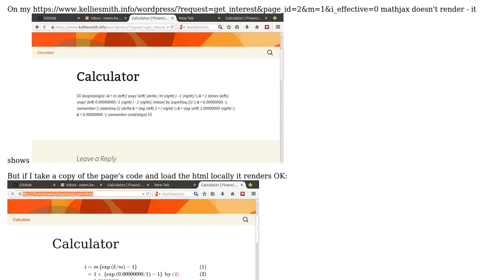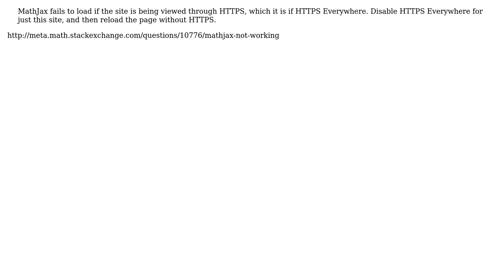What do I need to do to get mathjax to render? It works locally but not live?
With thanks & praise to God, and with thanks to the many people who have made this project possible! | Content (except music & images) licensed under CC BY-SA | Music | Images & others | With thanks to user oks user Darek Kay and the Stack Exchange Network Trademarks are property of their respective owners. You are responsible for your own actions.